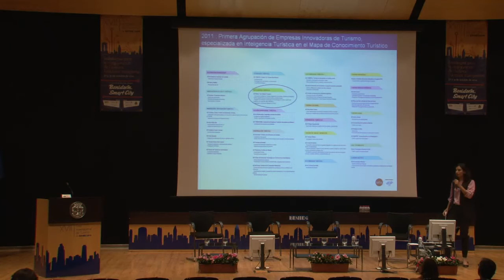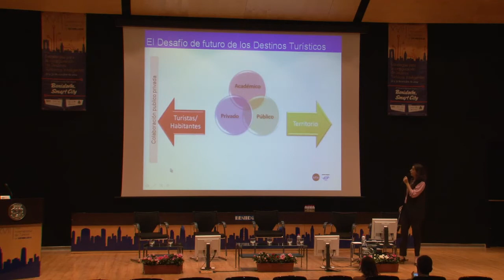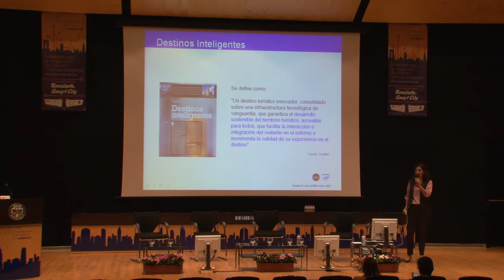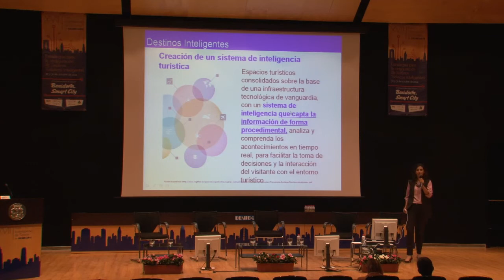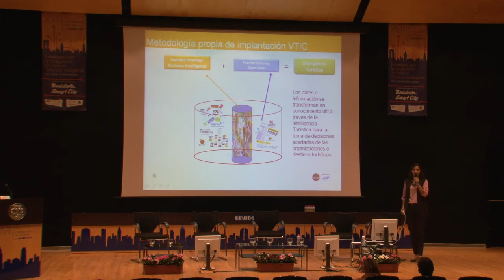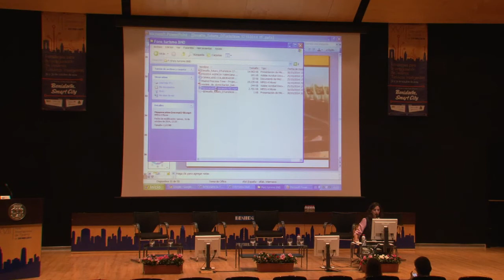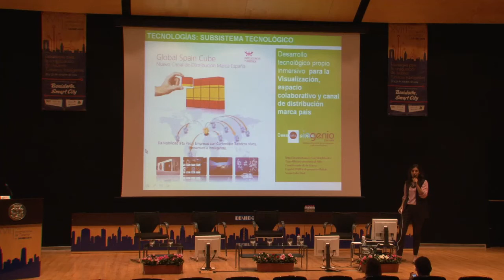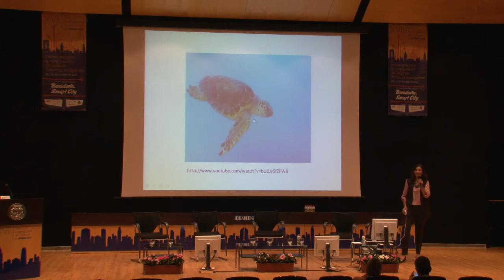XVII Foro Internacional de Turismo de Benidorm - Experiencias Inteligentes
Celia Romero. Presidenta Master Tour Alliance.
"Solución integral para la especialización inteligente de los destinos turísticos, beneficios para Benidorm".